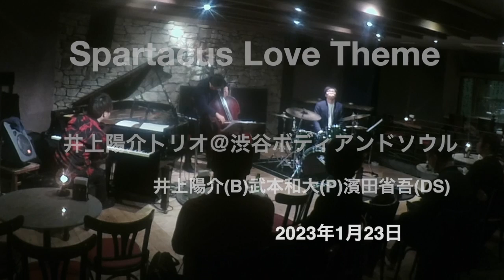Spartacus Love Theme:【井上陽介トリオ】＠渋谷ボディアンドソウル 井上陽介（b）武本和大（p）濱田省吾（ds）2023年1月23日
Spartacus Love Theme:Yosuke Inoue Trio  @BODYandSOULchannel
Yosuke Inoue(bass)Kazuhiro Takemoto(piano)Shogo Hamada(Drums)
January 23rd,2023

ウッドベース奏者　ジャズベーシスト井上陽介の動画です。
(English Follows below)

日本の東京をベースに活動しているジャズベーシストの井上陽介です。ジャズのみならずポップスやクラシックなどジャンルの壁を超えて活動することもあります。色々なライブハウスやコンサートホールで演奏しています。全国各地にも度々参ります。もしご興味があれば是非、生演奏も聞きに来てください。

【ニュース！】

井上陽介トリオの新しいアルバム
『ONE STEP BEYOND Live at Body & Soul』
¥3,000(税込)
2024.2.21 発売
井上陽介トリオ
井上 陽介(B)武本 和大(P) 濱田 省吾(D)

品番
PCCY.01993
POSコード(JAN)

日本を代表するジャズ・ベーシスト率いるトリオが発表した、初めてのライブ・アルバム。縦横無尽のインタープレイと観客を笑顔にさせる楽しい雰囲気を凝縮した最強の一枚！
日本を代表するジャズベーシストが、教鞭をとる国立音楽大学出身の若手実力派プレーヤーと練り上げ、ジャズの王道と革新を織り交ぜたサウンドは、いつも観客の心を鷲掴む。トリオ結成以降、全国のライブハウスを回り、高い評判という足跡を残してきた。ライブ録音をするにあたって選んだ場所は、1974年から著名アーティストによる数々の名演を繰り広げてきた東京の老舗ジャズクラブ、Body＆Soul。2021年に現在の渋谷に移転した新しい店内は、シックでおしゃれな空間として存在している。ライブ・レコーディング中の大声援に包まれ、井上陽介トリオは、さらに一歩先へ向かう = ONE STEP BEYOND

井上陽介（Bass)
1964年、大阪生まれ。大阪音楽大学作曲科卒。91年よりニューヨークを拠点に活動。97年には初リーダーアルバム「Speak Up」を発表し、2021年「Next Step」まで10枚のアルバムをリリース。在米中、ドン・フリードマン、ハンク・ジョーンズなどの数々のグループでレコーディング、ライブハウス、ヨーロッパのツアーでの演奏など国際的に活動。2004年には活動の拠点を日本に移す。現在、自己のグループでのライブ、コンサートを行う他、塩谷哲トリオ、大西順子、渡辺香津美のレギュラーメンバーとして活動。数々のセッションに参加し日本のみならず海外でも精力的に活動している。

武本和大(piano）
1995年東京出身。国立音楽大学演奏・創作学科ジャズ専修主席卒業。谷田部賞受賞。ジャズピアノを小曽根真、塩谷哲、宮本貴奈各氏に師事。2009年〜2011年JFEエレクトーン全日本大会で3年連続金賞受賞。2012年YECエレクトーン世界大会A部門第一位。

濱田省吾(Drum)
1993年山口生まれ。2012年に国立音楽大学ジャズ専修へ入学、ドラムを高橋徹、神保彰、アンサンブルを小曽根真に師事。第３３回浅草ジャズコンテストでグランプリを受賞。池田篤、植松孝夫、椎名豊などのグループで活動。

井上陽介のリーダーアルバムをアップルミュージックで聞くことができます。

 This is jazz bassist, YouTube channel of Yosuke Inoue. I release the video of the live performance mainly.The past live videos are uploaded from the latest thing at a pace once a week.The videos are Yosuke’s performance as a leader , but if I got permission, and there are others besides as a leader, too.In addition, there are rare things in jazz category which are the solo performances of the contrabass .If you like this,Please subscribe this channel!

Yosuke Inoue(Bass/Composer) Yosuke Inoue was born in 1964 in Osaka Japan.He was Graduated from Osaka College of Music with a dgree in comosition.A sensitive and confident bassist,Mr.Inoue has earned a reputation as an outstanding musician and garnered the respect of his peers in the jazz community
. Yosuke Inoue has worked with such notable musicians as Hank Jones , Carmen Lundy, Eddie Daniels(Recording for JVC),Terumasa Hino,Cyrus Chesnut, Norman Simmons,Don Friedman,Benny Wallace,Greorge Garzone,Dewey Redman ,Junior Mance,David Liebman ,Lee Konitz, Etc.

 Mr.Inoue made his debut as leader with the album"INSIDE OUT"(Paddle Wheel Records,1992).His group has performed at some of New York's finest jazz nightclubs,including The Blue Note and Sweet Basil's
In 1997 Yosuke Inoue made a first leader album under his own name titled"Speak Up"(Teichiku Records) and toured with same group as recording.His group also played at Canegie Hall in New York in 1998.
In 1998 he had a recording with Hank Jones for Teichiku Records.
In 2000 Yosuke Inoue made a second leader album under his own name and Abraham Burton titled"Drifting Inward"(M&I Records) and toured with same group as recording.His group all over the world.
In 2002 Yosuke Inoue made a third leader album under his own name titled"Peace"(M&I Records) .
Mr.Inoue moved back to Japan in 2004 and based on Tokyo and all over japan.
He formed a new his trio under his name with young talented pianist,Kazuhiro Takemoto and Drummer,Shogo Hamada in 2019.They made two remarkable albums that are”New Stories”(2019) and “Next Step”(2021).
Mr Inoue is currently performing with several of jazz's top artists,including Junko Onishi,Kazumi Watanabe,Satoru Shinoya and others.